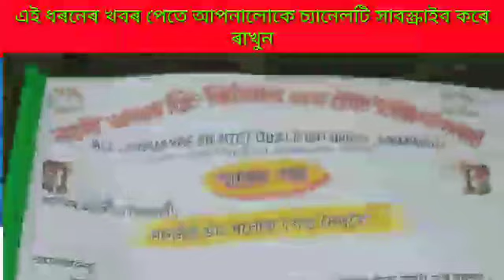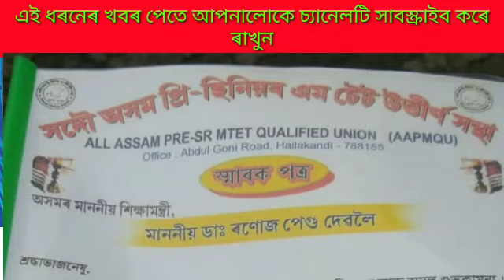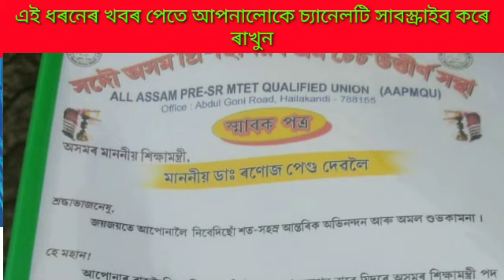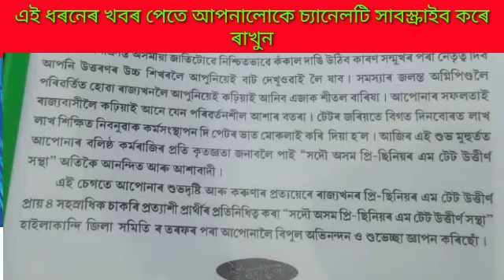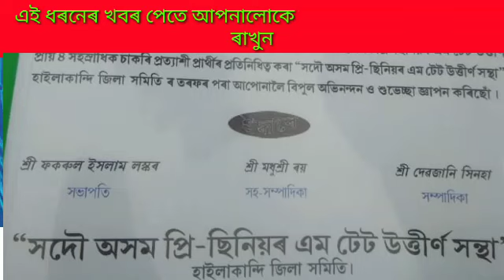সুখবর শিক্ষামন্ত্রী লগতে আলোচনা Madrasa TET news today# very good news#MTET news#pre senior section